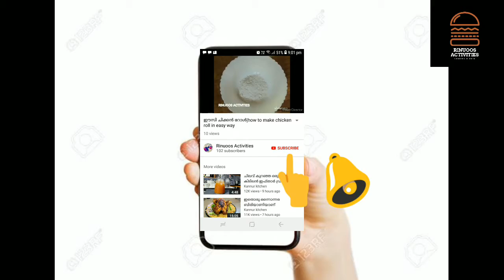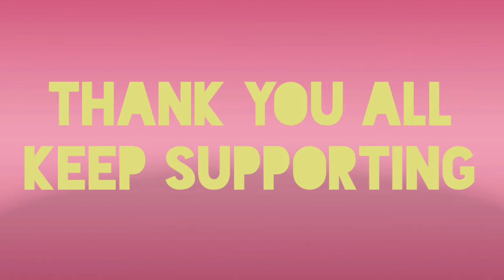ഒരു ഈസി കലത്തപ്പം | soft and tasty kalthappam recipie|RINUOOS ACTIVITIES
Kalthappam

Soacked rice/pachari :1 cup
Steamed rice : 1/2 cup
Coconut : 1/2 cup
Jaggery :5
Salt :1/2tsp
Baking soda : 1/2 tsp
Cardamom : 4 or 5
Cashews
Fennel seed
Ellu
Coconut pieces
Ghee
Water for its perfect consistency